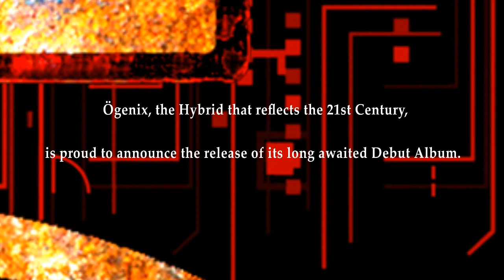Ögenix Teaser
Electronics... Metal... The symbiosis is now perfectly Balanced. Ögenix, the Hybrid that reflects the 21st Century, is proud to announce the release of its long awaited Debut Album. Coming February 2013 ...Are you ready ?!